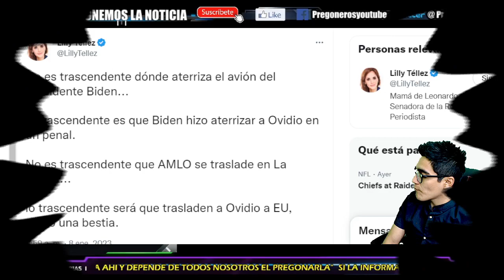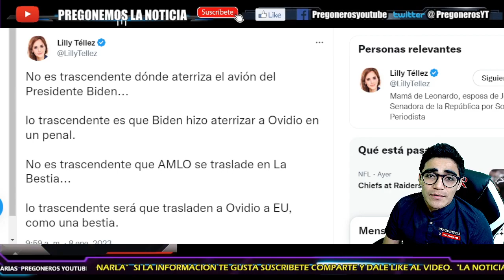¡A HORAS DE LLEGAR BIDEN!